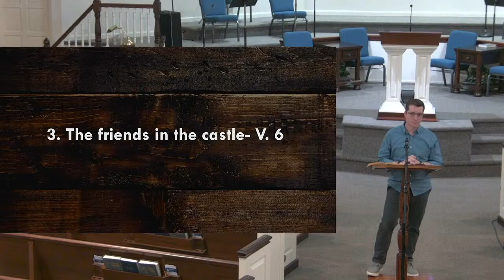Psalm 101 - Wednesday Bible Study 2-22-23